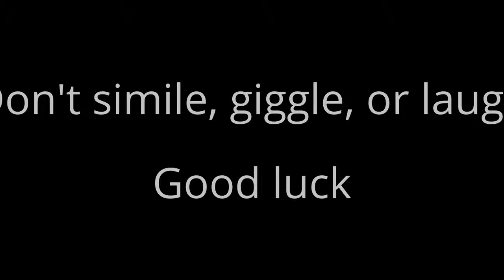My Edited Video